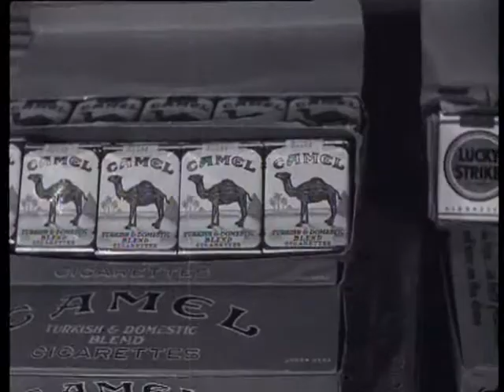The battle of the Hague CCD in action fight against price inflated and black market (Weeknummer 🔴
Description (more): Officials of the central control service (CCD) go in the Hague to stores to check prices, qualities and stocks with a view to combating the evasion of the distribution system and price inflated by black merchants. At a grocery store is all in order. However, a textile merchant in a clandestine stock. This is taken up. In a café and drink bitter balls be checked and a stash of illegal eggs confiscated. On the access roads to the city should motorists stop and search their car. On the drive train arrives by a black trader with his trade (a large piece of meat) hidden in a Briefcase. He is caught and drained with a crooks truck. The seized goods are stored in a warehouse in anticipation of their confiscation.